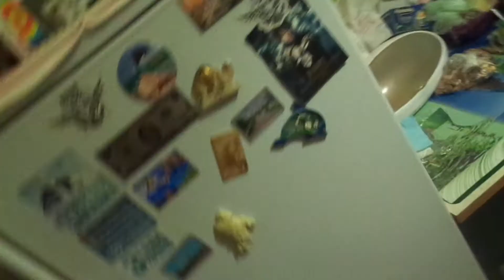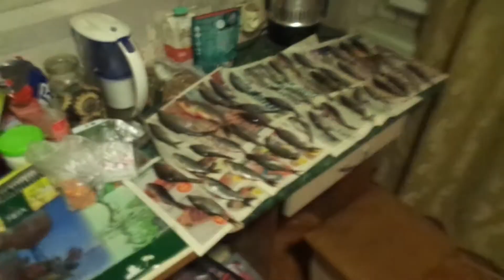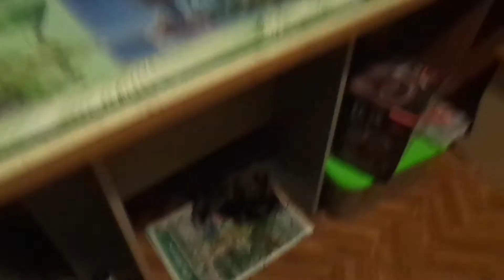Видео обзор Eken H9R/H9 Экшн-камера+рассказываю как вялить рыбу.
Всем привет)в этом видео вы увидите первые впечатления на распаковку Экшн-камеры и рассказ о том как я вялю рыбу)Так же в конце видео я показываю как моя кошечка ест травку)симпомпулька няшная)приятного просмотра)Кому интересно вот ссылочка

экшенкамера#распаковка#купилкамеру
видео обзор Eken H9R/H9
селфипалка народнаякамера бюджетнаякамера Eken H9R/H9